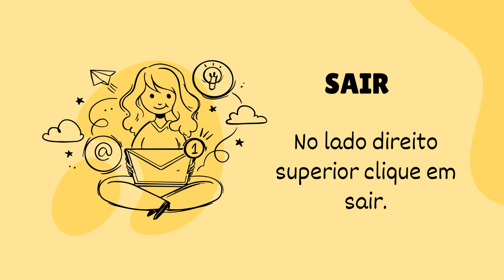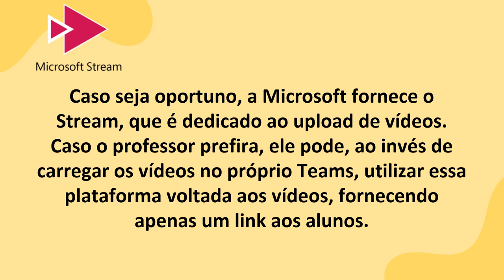0 4 Gravando e baixando reuniões no Microsoft Teams (2020)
Neste vídeo você irá aprender como realizar a gravação de uma reunião no Microsoft Teams e realizar o download.